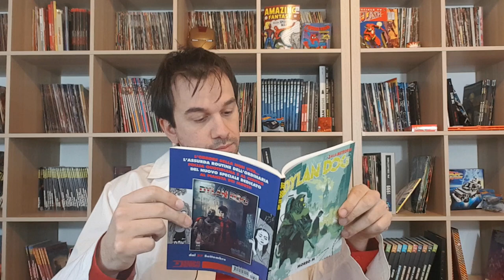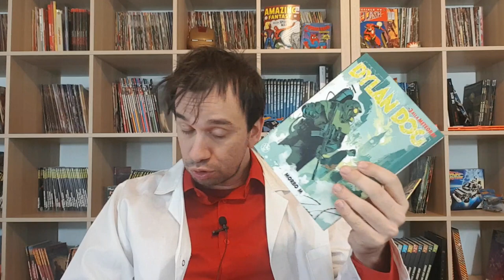DYLAN DOG 397 Morbo M- (Recensione fatta prima di capire la reale entità della pandemia)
!!!APRI TUTTO!!!

Se è la prima volta che entri nel mio canale ti do il benvenuto,
qui solitamente parliamo di Cinema, di Fumetti, di Serie tv e di tutto ciò che tocca la cultura nerd

-RE(in)CEPTIONS, rubrica che al momento contiene due video , in cui io assieme a un mio compagno di merende commentiamo le recensioni più stupide o assurde trovate nel web

-RETROMOVIES dove recensisco tutti i film antecedenti alla venuta dei social che sono entrati nella cultura pop degli ultimi anni

- TOYS&UNBOXING,rubrica in cui mostro vecchi giocattoli che sono entrati nel cult e action figure moderne che spacchettiamo insieme

ciononostante non manco di inserire il mio pensiero sulla realtà che ci circonda laddove riesco a fare un paragone  tra l'argomento del video trattato e l'attualità

SE VUOI ACQUISTARE IL FUMETTO DI CUI PARLO NEL VIDEO CLICCA SUL SEGUENTE LINK  e contribuirai a sostenere il canale

 ti consiglio anche
DYLAN DOG 77 "l'ultimo uomo sulla terra"

DYLAN DOG 374 "La fine dell'oscurità"

se sei abbastanza vecchio magari avrai notato che il colore che ho scelto per la traccia della mia miniatura richiama a quello spot abbatanza aberrante sulla campagna di informazione dell'AIDS degli anni 90

Telegram ➦ @nomamammazzo